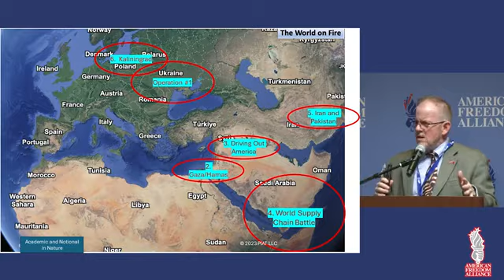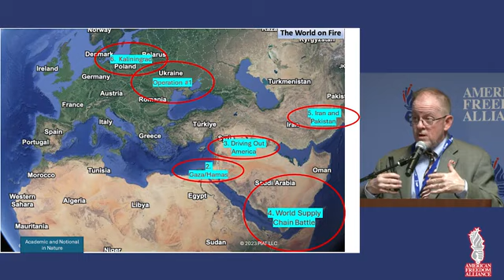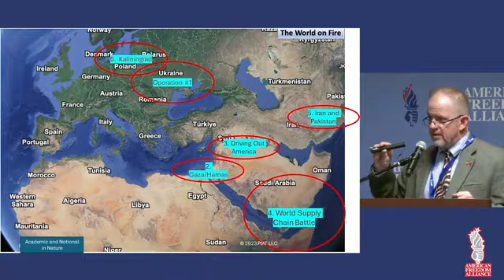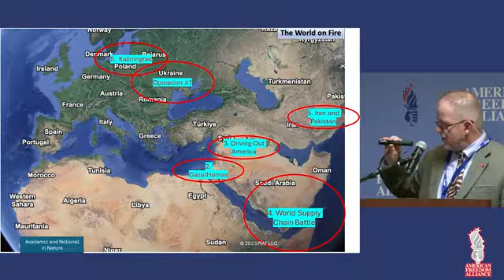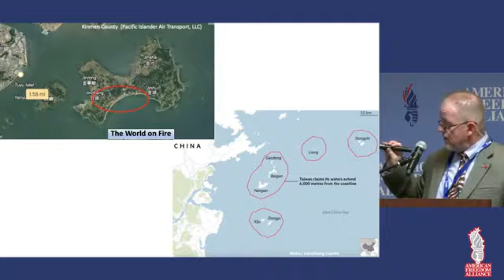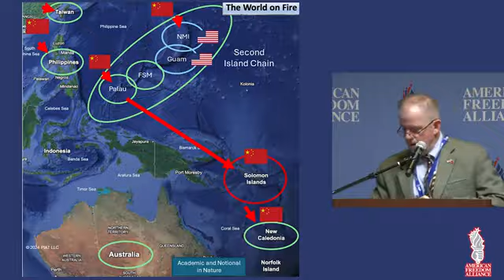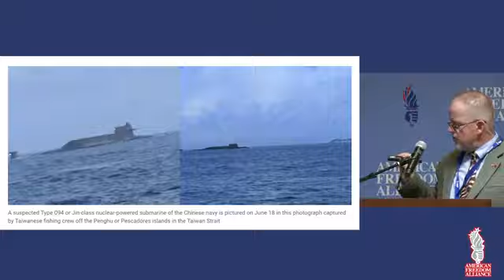WW3 Prelude - World On Fire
Col. John Mills, US Army 9Ret), Senior Fellow Center for Security Policy, discusses Kinetic Hotspots Globally.